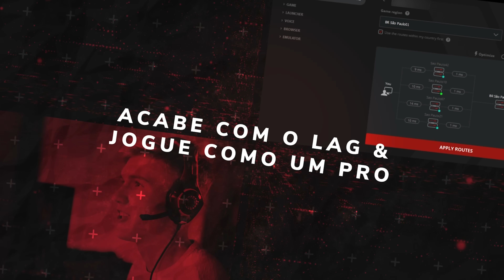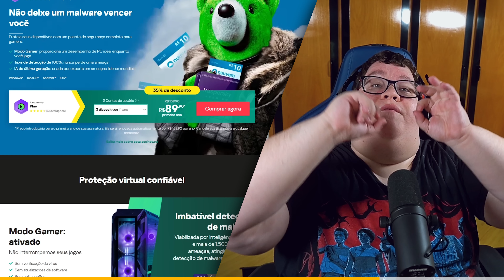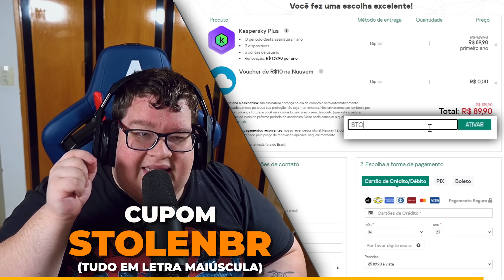O MONXTRO TÁ APAIXONADO NESSE MAPA! 😍| WARZONE VONDEL (+20K)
🛡️🔒Agora o MONXTRO é parceiro da Kaspersky!
O MELHOR e mais MONXTRO antivírus do mercado.
Com ele você aumenta a sua proteção dos seus dados pessoais, tem um gereciador de senhas e muito mais.
ACESSE e use o código "STOLENBR" tudo em letras maiúsculas pra ganhar aquele descontão de +30%!

🟣 VEM ASSISTIR O MONXTRÃO AO VIVO TODOS OS DIAS NA ROXINHA:
Twitch.tv/StolenBR